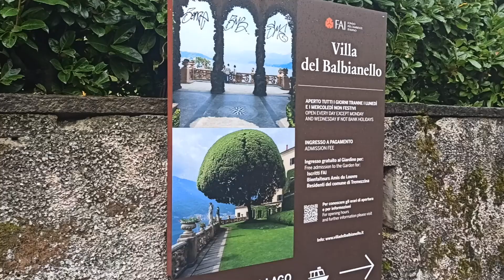Bellagio Como Italy Oct 2024(4)